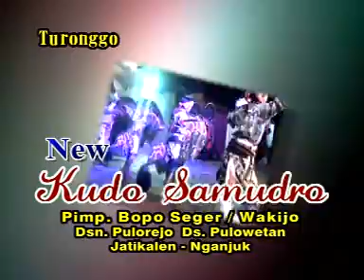NEW KUDO SAMUDRO TERBARU LIVE KEDUNG MOJO 04 SEPT 2017(PART 14)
HERRY GALAU